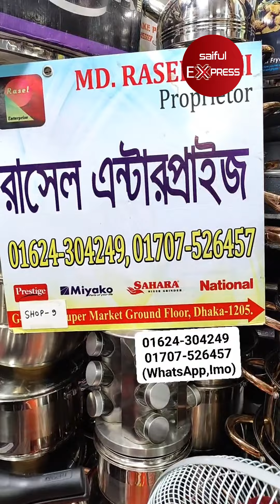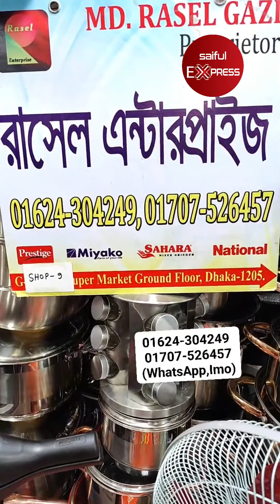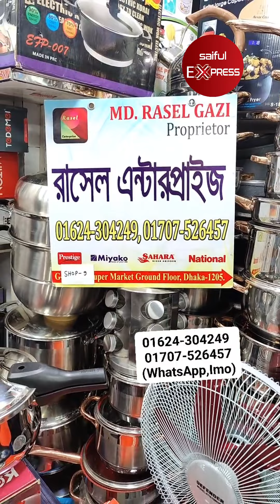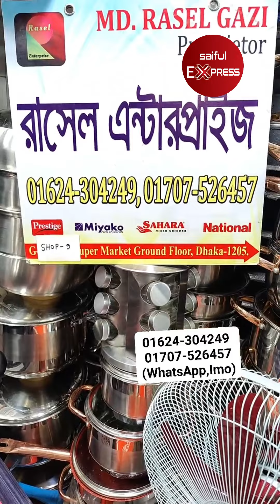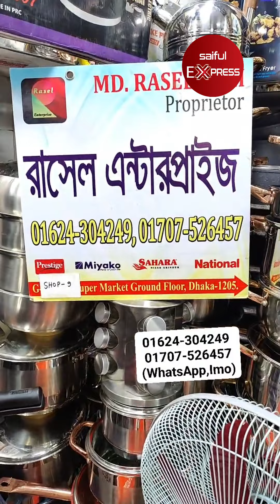ইলেকট্রিক প্রেশার কুকার🔥 ১৫০ টাকায় সারামাস রান্না || Electric Pressure Cooker Price in Bangladesh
Shop Address: Rasel Enterprise
09, New Market City Complex (Ground Floor), New Market, Dhaka-1205